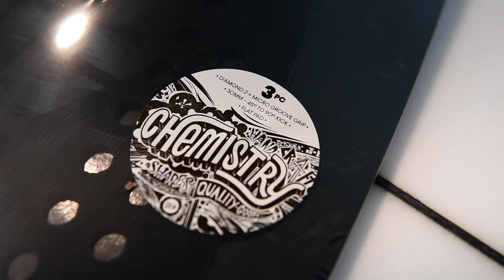Chemistry Surfboards X Low Tide Mfg.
We are so stoked to drop our newest collab traction pad with @lowtidemfg! Both brands were born and raised in Oceanside and have working class roots in our growing surf community! Dedicated to building quality products this will be the first of many collaborations!
This 3 piece flat pad diamond 2 + micro groove grip is our go to for any of our models. The kick is 30mm 45°- 90° for maximum blowtails! Designed in Oceanside and ridden by the entire Chemistry crew, grab one while supplies last!